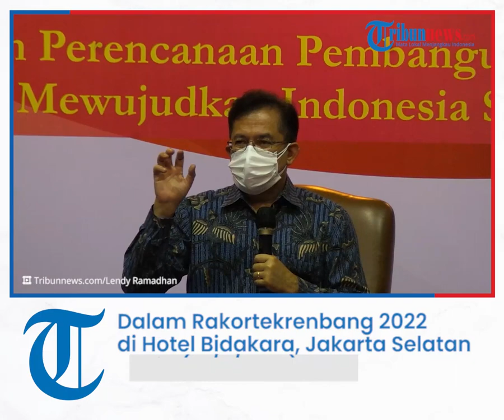Deputi Menteri Perencanaan Pembangunan Nasional: Sumatera akan Dijadikan Lumbung Pangan Nasional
TRIBUN-VIDEO.COM - Pulau Sumatera akan dijadikan lumbung pangan nasional.

Hal tersebut dinyatakan Deputi Menteri Perencanaan Pembangunan Nasional (PPN) bidang Pengembangan Regional, Rudy Soeprihadi dalam Rapat Koordinasi Teknis Perencanaan Pembangunan (Rakortekrenbang) 2022 di Hotel Bidakara, Jalan Jenderal Gatot Subroto, Jakarta Selatan, Senin (21/2/2022).

Rudy Soeprihadi juga menyebutkan, di pulau Sumatera juga akan dibangun sistem mitigasi bencana yang lebih baik.